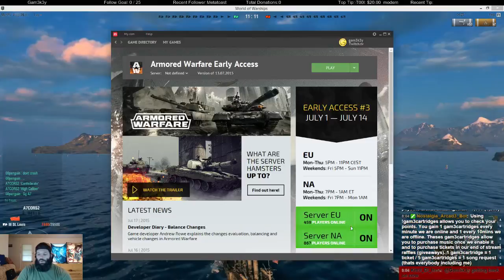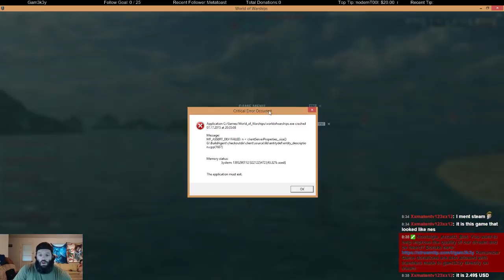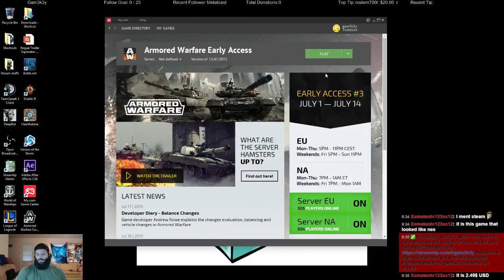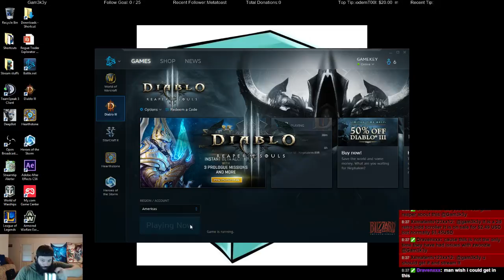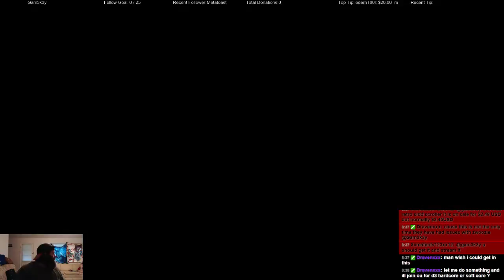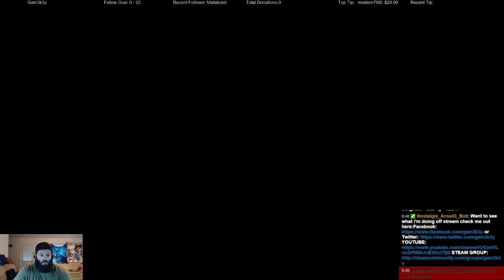12+ hour madness became more! - 2 / 11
This was supposed to be just a 12 hour event playing World of Wsrships and ArmoredWarfare but another game aswell. Turns out there was WOWS, Diablo 3 ROS, & Rocket League which is tons of FUN!

Turns out we almost pulled another 24 hour stream. (21 hours 30 mins) we broke 12 hours by alot.